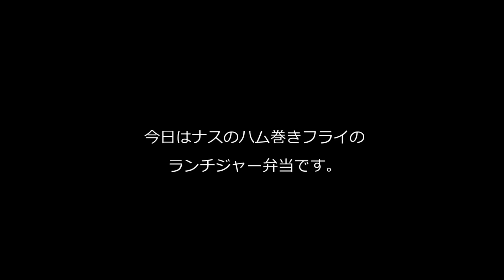ナスのハム巻きフライ弁当～How to make today's obento【LunchBox】～241時限目 【お弁当】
今日は以前「ごはんあれこれ～」で紹介した茄子のハム巻き（ベーコン巻き）フライ弁当です。

今日4/7のメニュー
・ごはん
・桜えびと青のりの卵焼き
・茄子のハム巻きフライ
・メンチカツ
・エノキとオクラの梅おかかポン酢あえ

.Rice
.Rolled eggs of shrimp and seaweed
.Eggplant wrapped in ham deep-fried
.Minced meat cutlet
.Ponzu salad of enoki  okra  dried bonito
.Cherrytomato

In my blog sidebar there is the translation button.
In the case of smartphones, it is available translation by the WEB version display.